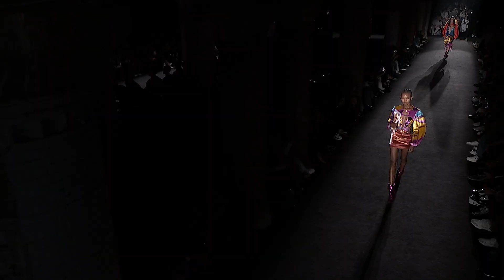CUSTO BARCELONA | Barcelona Fashion Show 32nd Edition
‘Welcome to the other side’: la creativitat i la comoditat es fusionen en aquesta col·lecció innovadora, amb l'objectiu d'entusiasmar la dona segura de si mateixa."
‘Welcome to the other side’: Creativity and comfort merge in this innovative collection, aiming to excite the self-assured woman."